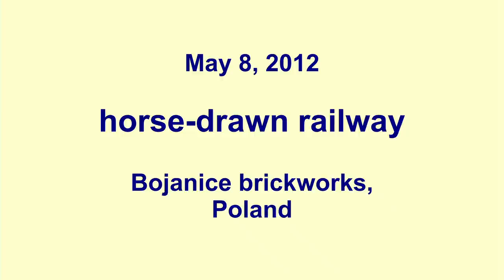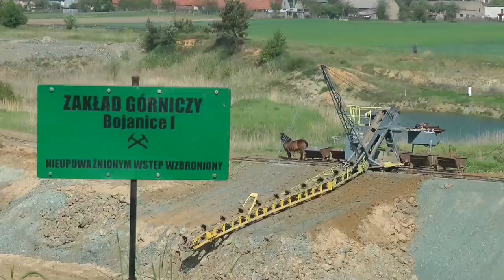horse-drawn railway, Bojanice brickworks, Poland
The brickworks at Bojanice in the Powiat Leszczyński of Poland operated a short railway with horses. It was no hard work for the horse to pull the empty wagons along the clay pit to the excavator. The loaded wagons then returned downhill by gravity to the edge of the pit and were hauled up an incline into the factory by rope and diesel engine. The brickworks closed around 2018. The horse-drawn railway might have been the last non-tourist operation of its kind world-wide.

Die womöglich weltweit letzte nicht-touristische Pferdebahn lief bis vor wenigen Jahren bei der Ziegelei Bojanice im Powiat Leszczyński in Polen. Das diensthabende Pferd zog die leeren Loren zum Bagger in der Grube. Nach der Beladung rollten die Loren auf der abschüssigen Strecke zurück an den Rand der Grube und wurden von dort mit einer Seilwinde und Dieselmotor über eine Rampe in die Fabrik gezogen. Die Fabrik und ihre Eisenbahn wurden leider um das Jahr 2018 herum geschlossen. Das Video ergänzt den Bericht zu der Pferdebahn Bojanice im Heft 2/2021 der Zeitschrift Fernexpress.